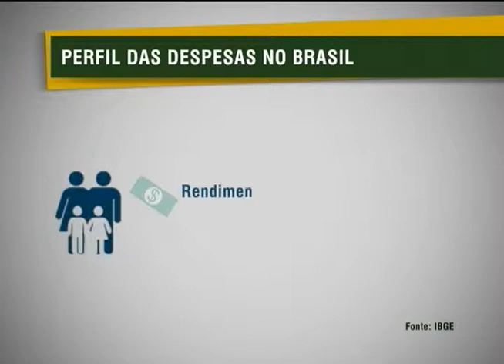Estudo mostra que número de pessoas com mais de 60 anos aumenta no mercado de trabalho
NBR NOTÍCIAS - 14.09.12: Um estudo do Instituto Brasileiro de Geografia e Estatística (IBGE) mostra o perfil dos gastos e despesas das famílias brasileiras. O estudo procurou saber onde o brasileiro gasta o dinheiro que ganha: moradia, saúde, viagens, lazer. Neste levantamento, o destaque é para o número de pessoas com mais de 60 anos, que cresce a cada dia no mercado de trabalho, aumentando o orçamento familiar. O estudo mostra ainda que os maiores gastos de quem mora sozinho são com habitação e saúde. O perfil completo das despesas no Brasil pode ser acessado no